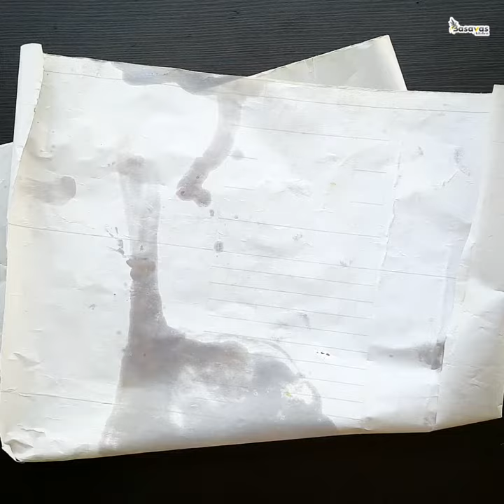Butterscotch Ice cream Recipe | without machine | Basava's kitchen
Hello Viewers welcome to Basava's kitchen.
Today i'm gonna show you how to make Butterscotch Ice cream at home. half the population loves this incredibly simple and delicious ice cream.
it's rich creamy and sweet.

You'll Need :
     1. Sugar - ¼cup
     2. Ghee/Butter - 2tbsp
     3. Nuts - 2tbsp
     4. whipping cream - 2cups/½litre
     5. Condensed milk- 1cup
     6. Yellow colour
     7. Butterscotch essense- 1tsp

Tips :
   1. For homemade use our measures work
        just fine. But for outdoor use, use some
        milk for solid ice cream
   2. You can skip Butterscotch essense
        but it enhances whole taste